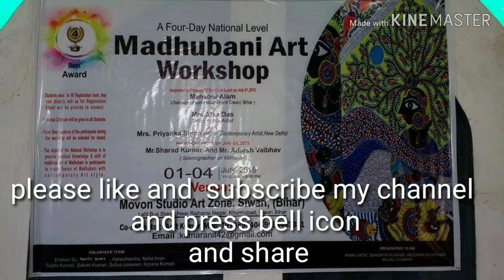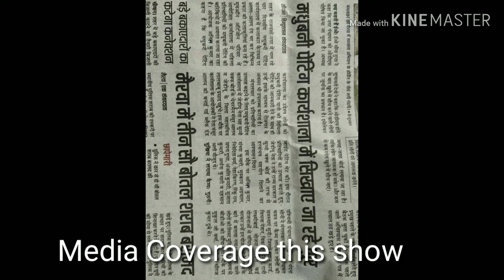Madhubani workshop(Bihar Popular painting)Artistnehakiran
Madhubani workshop in siwan Bihar
Very big and successful workshop..many politician and adhyachh ,ward commissioner are chief guest.. Opening ceremony by Senior Madhubani Artist Alka Das chief guest..100students participate in workshop..Award function and speech and media was present..artistnehakiran neha madhubanipaintings madhubaniworkshop Biharpopularpaintings Biharpopulararts madhubani paintings acrylicpaintings biharartist popularartist siwan bihar #324 #9 #364 #362